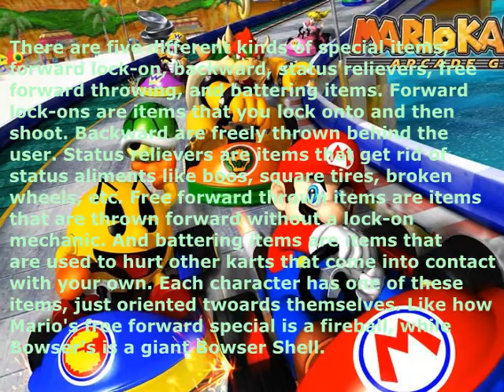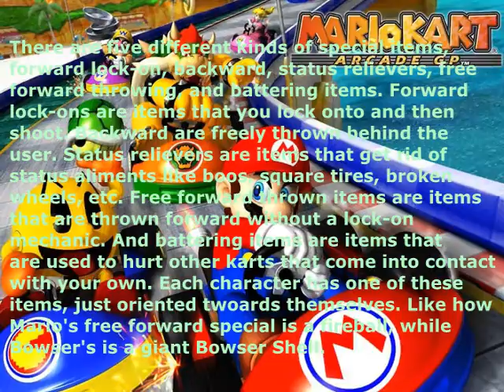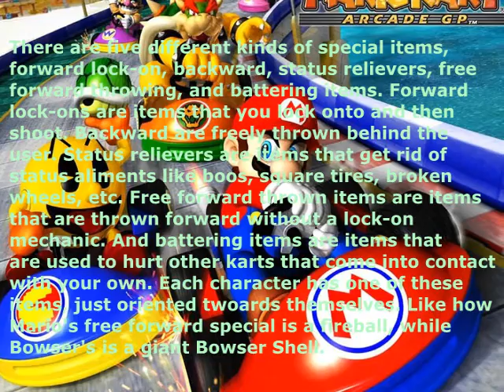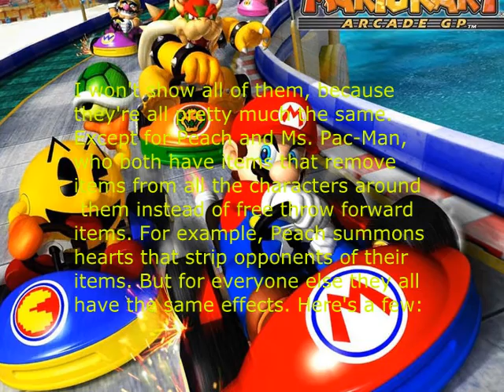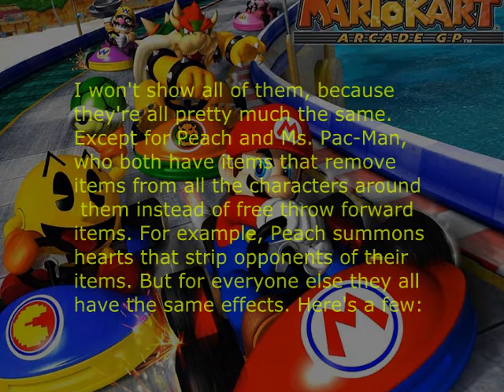Mario Kart Arcade GP 2: Item Showcase & Special Item Analysis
In this video, I dissect all the items in Mario Kart Arcade GP 2 by rattling off their abilities and what they do. Some items I couldn't get like the Mouse Cracker because it was too hard to find footage of it, and some items I can't unlock because I've already gone past the 4000 Mario Coin limit for unlocking items, but they were all just triple variations of items. I also displayed the properties of the special items but didn't show all of them, because they're all essentially the same, split into 5 different classes, but all having the same effects, just different aesthetically. Hope this video is covers everything pretty well!